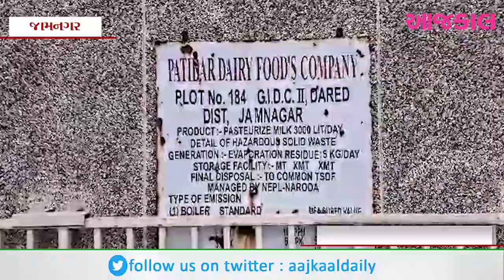દરેડ GIDC પાસે કારખાનામાં એમોનિયા ગેસ લીકેજ થતા દોડધામ